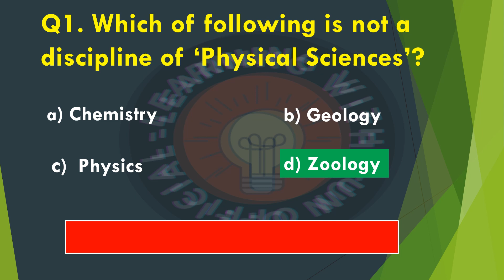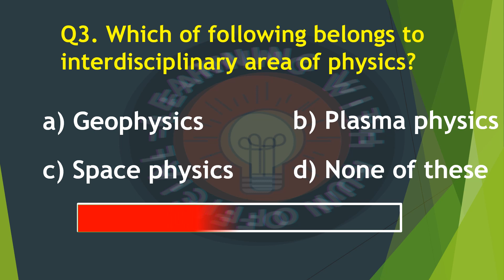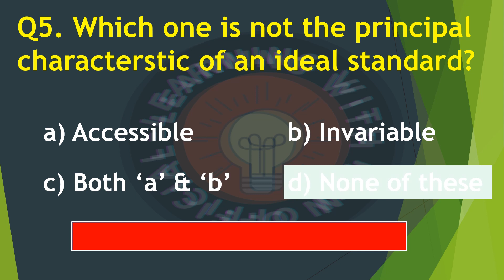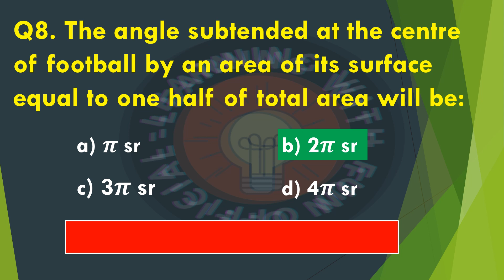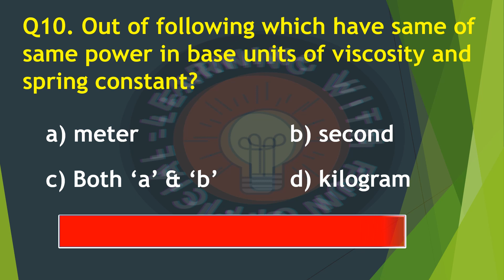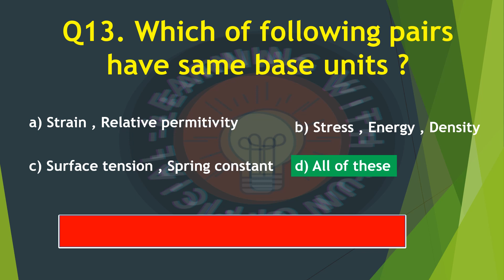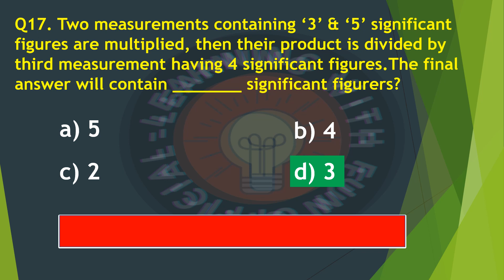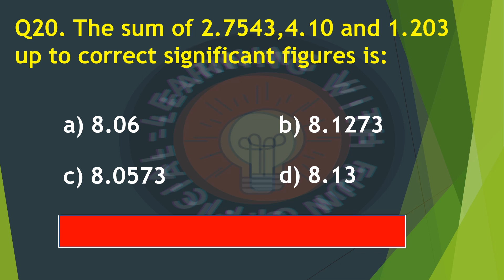MDCAT, NUMS NTS,NAT Preparation 2023, Physics | ghr baithy tayari krai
MDCAT | NUMS | NTS | NAT | Preparation 2023 | Self assessment test | Physics 1st Test with answers
Education..
Physics
MDCAT
NUMS
NTS
ECAT
MCAT
NAT
IQ Test
Learning..
Self Assessment
Quiz